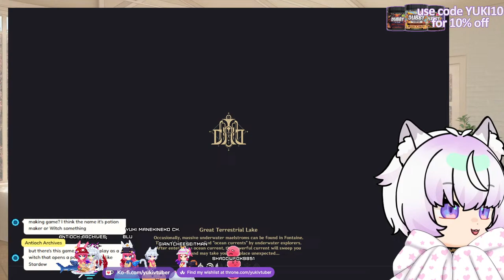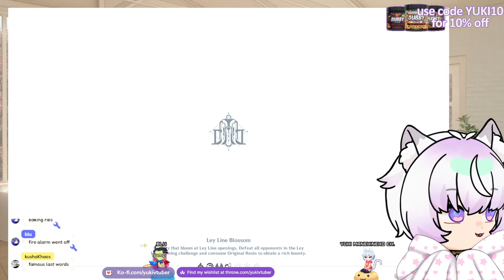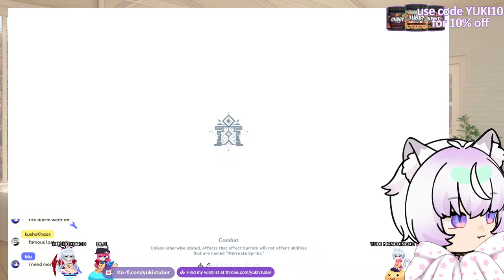【 Genshin Impact 】cat makes you her strongest potion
[Viewer Rules]
To help everyone enjoy the stream more, please follow these rules:
🌸 We're an 18+ community.
🌸 I'm not a therapist, please don't emotion dump in my chat ^^
🌸 No talk of politics or drama, this is a space for people to have fun.